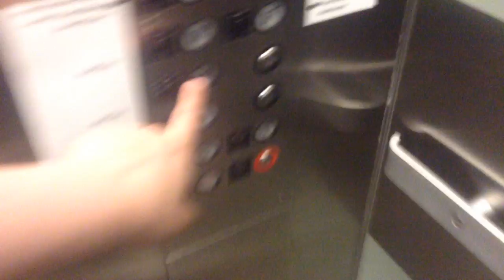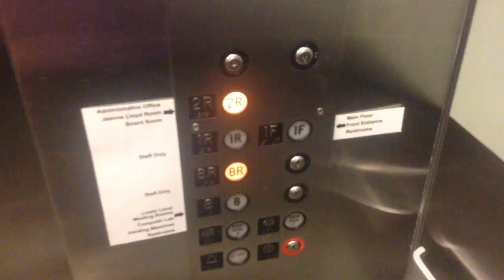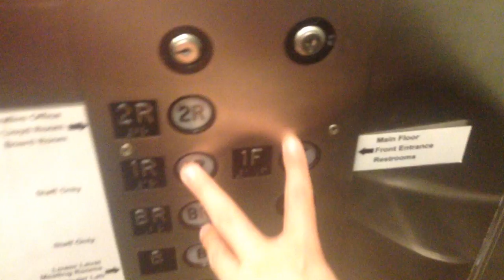jax car wash